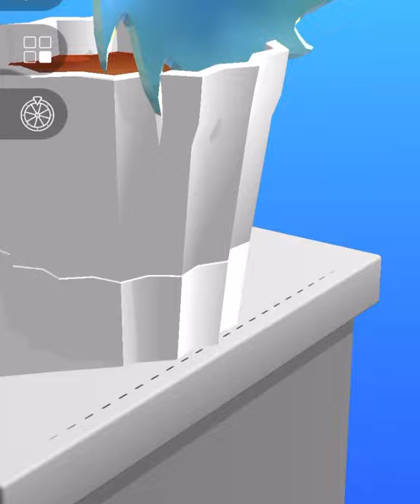ASMR Cutting game! Relaxing sounds! Satisfying ASMR Video